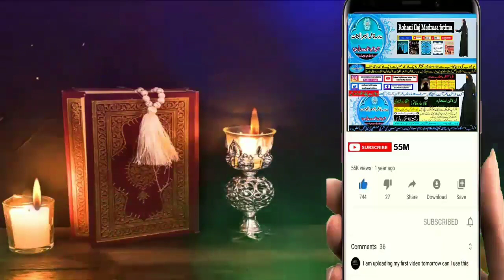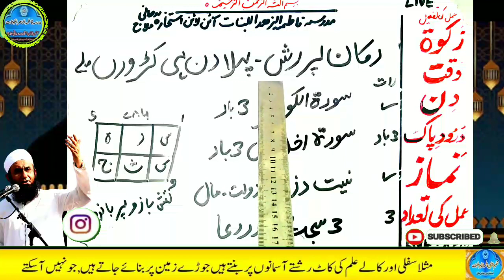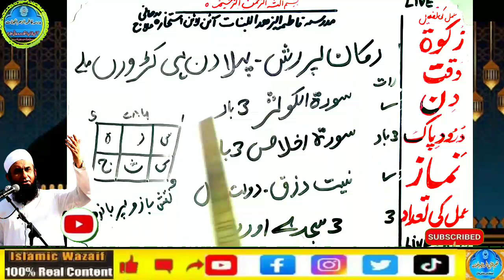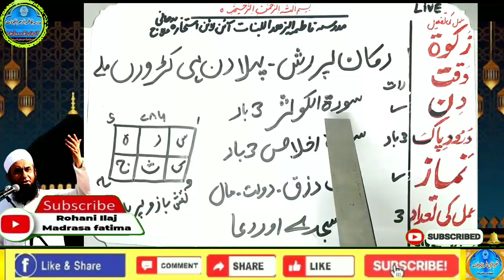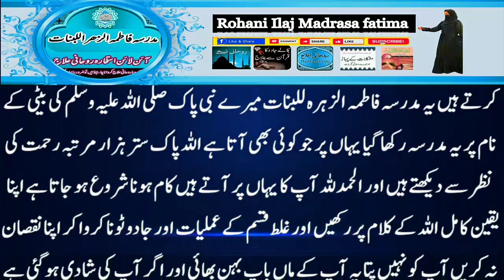Amir hone ka wazifa, daulat ka wazifa, rizq ka wazifa, wazifa for money, jab, pari, mokil ka amal